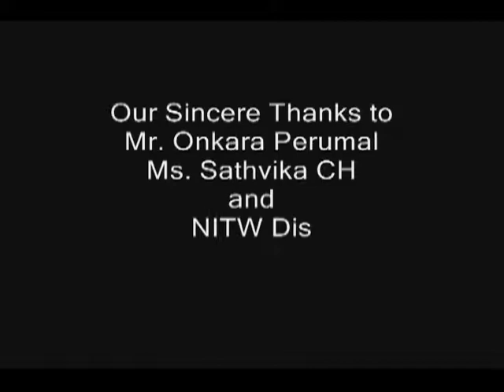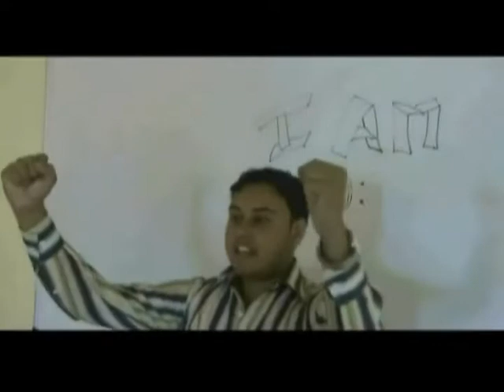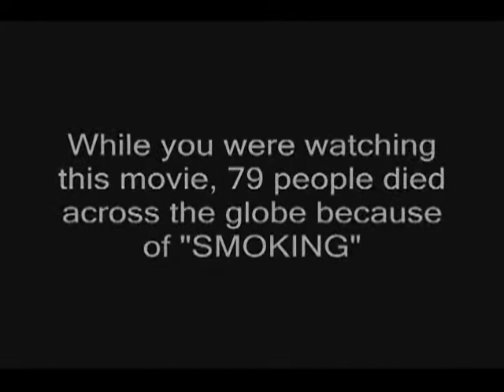The Atonement Screnprint Avi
A anti-smoking documentary made by students of NIT Warangal